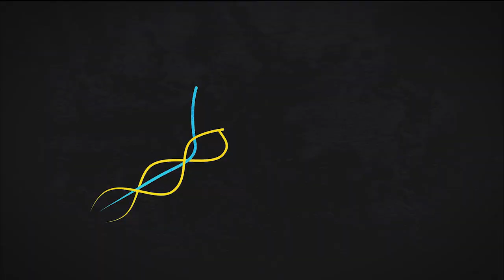ТОР-10 найкращих розіграшів матчу «Епіцентр-Подоляни» - ВСК «Юридична академія»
Чинний чемпіон країни «Епіцентр-Подоляни» вийшов на майданчик максимально налаштованим взяти реванш у «Юракадемії» за прикру та неочікувану поразку у першому колі.
І підопічні Маріуша Сорділа повністю виконали своє завдання - досить швидко здолали харків'ян, навіть не давши підопічним Сергія Коваленка ні разу вирватися вперед. У результаті 3:0 на користь «бізонів».
Проте топових розіграшів за авторства обох команд було достатньо у цьому протистоянні, тож, ділимося з вами відео найкращих.